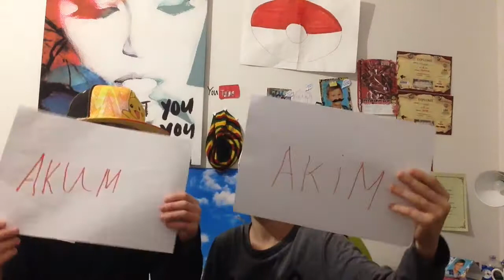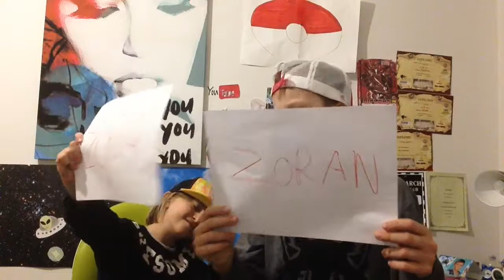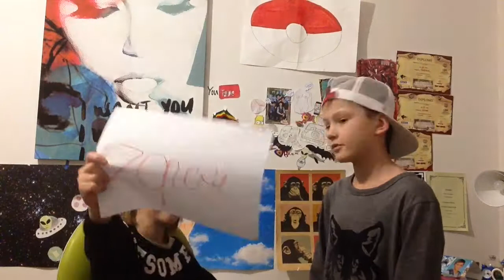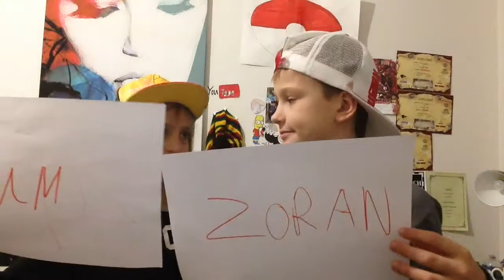Ты я челенж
Akim Pakemon Zoran